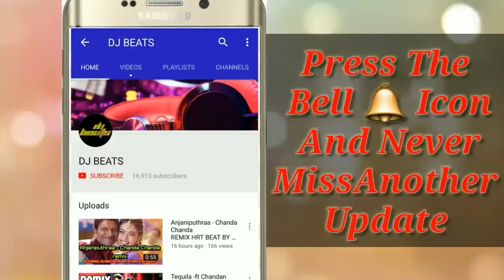Bharjari Mass Dialogue DJ MIX || Dhruv Sarja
*DISCLAIMER: This Following Audio/Video is Strictly meant for Promotional Purpose.We Do not Wish to make any Commercial Use of this & Intended to Showcase the Creativity Of the Artist Involved.* *The original Copyright(s) is (are) Solely owned by the Companies/Original-Artist(s)/Record-label(s).All the contents are intended to Showcase the creativity of the Artist involved and is strictly done for promotional purpose.* *DISCLAIMER: As per 3rd Section of Fair use guidelines Borrowing small bits of material from an original work is more likely to be considered fair use.